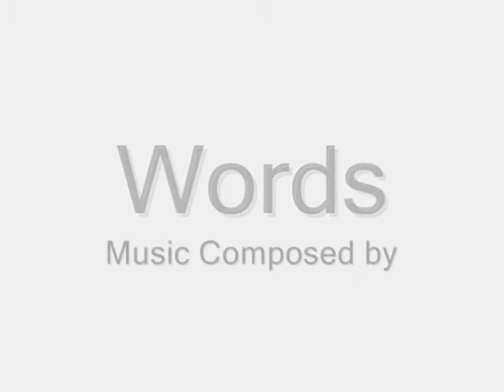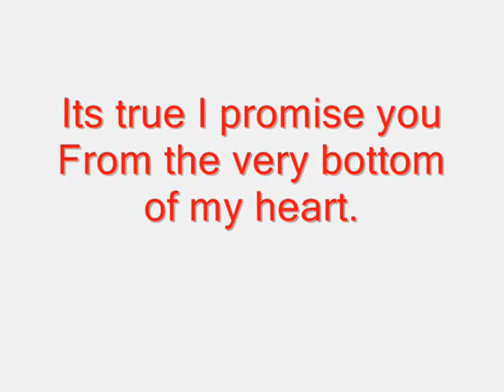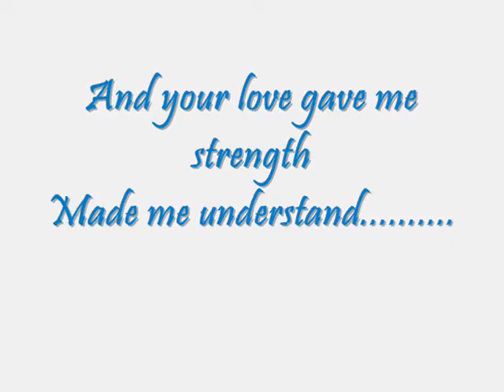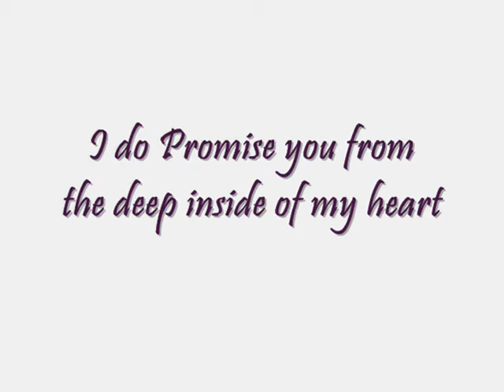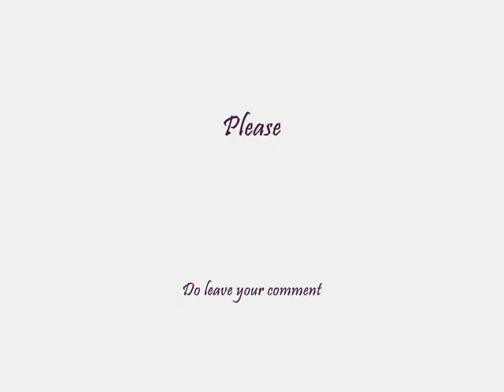Words (Soft and Very relaxing PIANO)